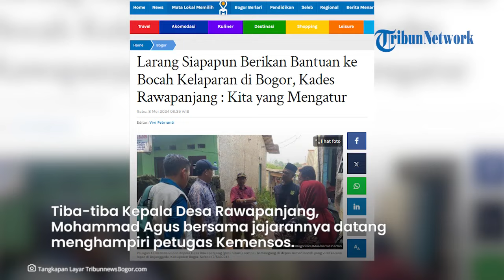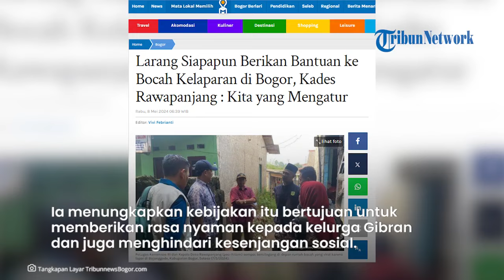Kemensos Turun Tangan Bantu Bocah Kelaparan di Bogor, Kades Rawapanjang Larang: Kita yang Mengatur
TRIBUNCIREBON.COM  - Tangisan bocah yang kelaparan di Desa Rawapanjang, Kecamatan Bojonggede, Kabupaten Bogor menarik perhatian Kementerian Sosial (Kemensos) RI. Kemensos RI pun menurunkan timnya untuk melakukan assessment terhadap keluarga dari bocah yang diketahui bernama Gibran tersebut.

Source: Tribunnewsbogor.com